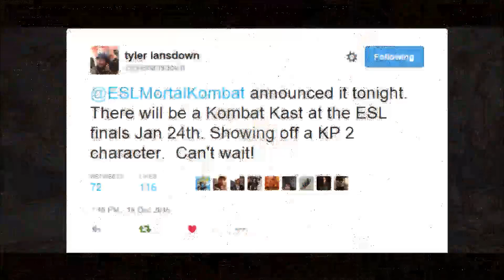Mortal Kombat X: Kombat Pack 2 NEWS and Possible DLC Character Release Order.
Be sure to add me on these accounts!

Players to add in this video
BruskPoet70 (PSN)
BruskPoetYT (Xbox)
Ed21Raiders12345 (WiiU)